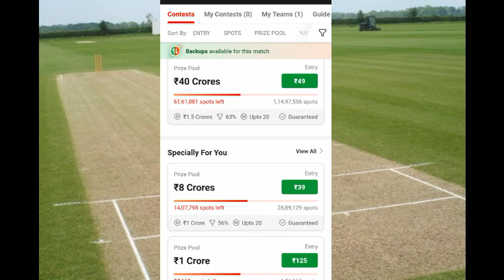Dream11 पर 1Rank लाना सिखे / Dream11 First Rank Kaise Jite / Dream11 1st Rank Kaise Laye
Dream11 पर 1Rank लाना सिखे
Dream11 First Rank Kaise Jite
Dream11 rank Van Kaise laen
Dream11 rank 1 Kaise laen
Dream11 Mein Captain and vice captain Kaise Banaen
dream11 Me captain advice captain Kaise banaen
dream11 per Captain and vice captain Kaise banaen
dream11 unlimited tricks
dream11
dream11 tricks
dream11 tricks
Paisa kamane ka new tricks
Ramu Xyz